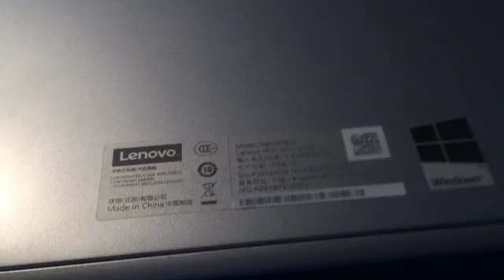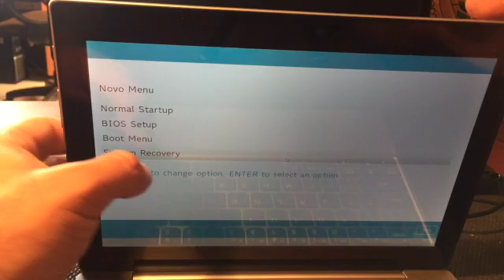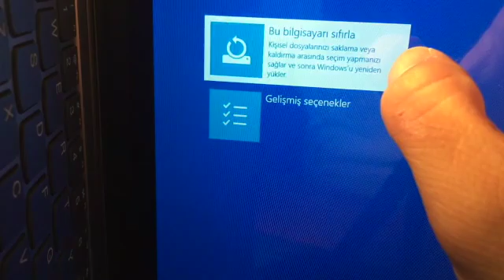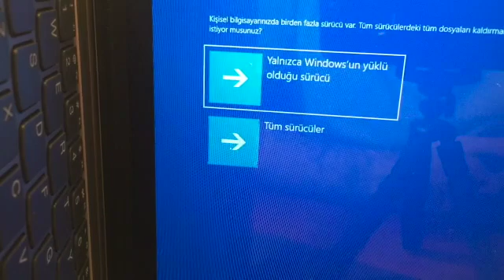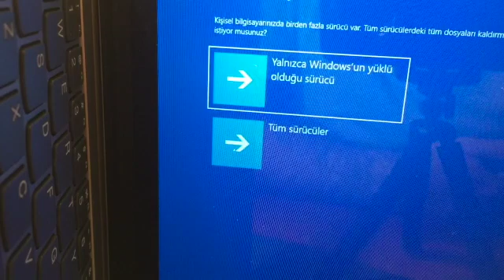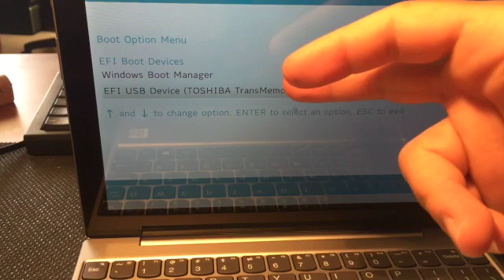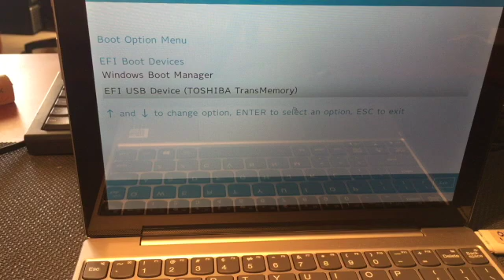Lenovo Miix 320-10ICR Notebook Recovery, Recovery Key, Usb Format, Bios Format Settings, Usb Boot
Merhaba Bu videomuzda sizlere Lenovo Miix 320-10ICR Notebook Recovery, Recovery Key, Usb Format, Bios  Format Settings, Usb Boot hakkında bilgiler veriyoruz, iyi seyirler.  (50. saniye ses kısma diyorum, Ses arttırma olacak.)